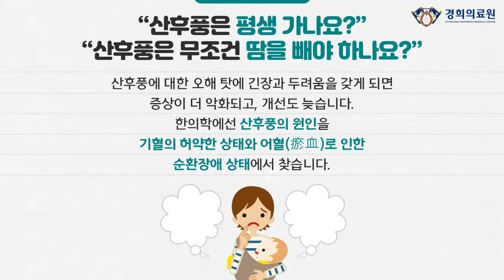임산부 건강을 위한 ‘산후풍’ 관리_한방여성의학센터 황덕상 교수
‘산후풍’ 제대로 이해하기

흔히 출산 후 관절통만 ‘산후풍’으로 생각합니다. 하지만 출산 후 생기는 모든 후유증을 일컫는 광범위한 용어입니다. 출산 후 대량 출혈과 함께 기력이 극도로 쇠약한 상태에서 찬 기운에 접하거나, 스트레스를 많이 받고, 무리한 일을 하면 어김없이 찾아옵니다.

이미지 출처 : ⓒ 123RF.com